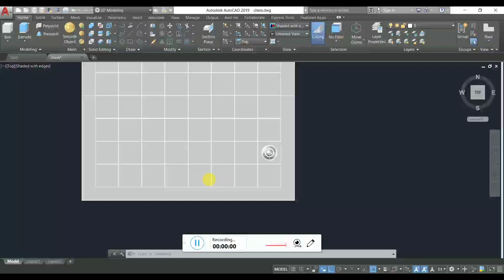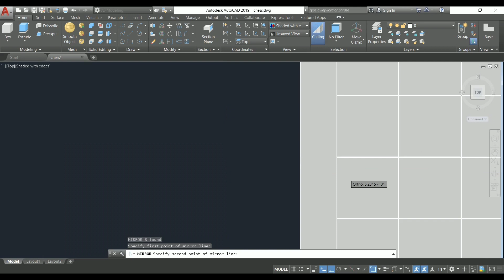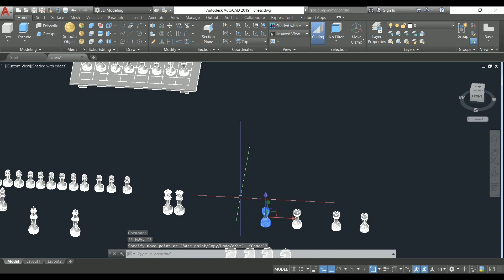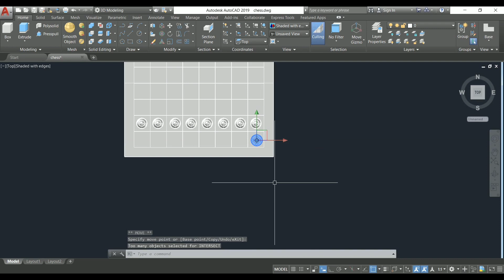Assembly of chess AutoCAD |AutoCAD TUTORIALS for Beginners |full classes of Autocad |CHESS MAKING